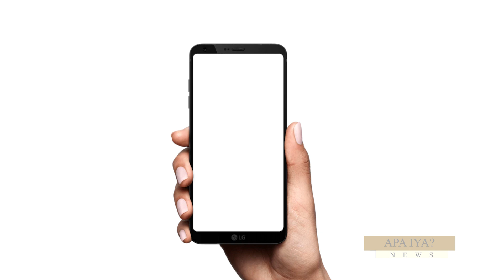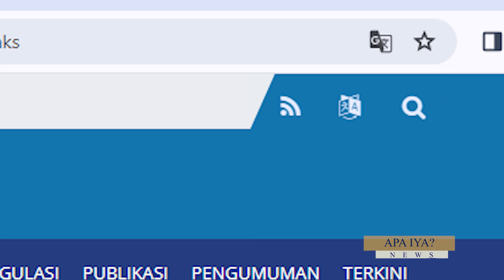"APA IYA?" LOWONGAN KERJA PARUH WAKTU MENGATASNAMAKAN KEMNAKER | ATV MALANG RAYA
INFOGRAFIS TERSEBUT MENAWARKAN LOWONGAN UNTUK MENGISI POSISI SEBAGAI ENTRI DATA PARUH WAKTU, ATAU FREELANCER DENGAN GAJI YANG DITAWARKAN UNTUK DURASI KERJA, SATU SAMPAI TIGA JAM BERKISAR ENAM RATUS RIBU RUPIAH SAMPAI SEMBILAN RATUS RIBU RUPIAH.

LOH LOH LOH.. APA IYAA?? TERDAPAT LOWONGAN KERJA MENGATASNAMAKAN KEMNAKER??.

DILANSIR DARI SITUS RESMI KEMKOMINFO.COM PADA TANGGAL 8 FEBRUARI 2024. FAKTANYA, KEMENAKER MELALUI AKUN INSTAGRAM RESMINYA @KEMNAKER, MENGONFIRMASI BAHWA LOWONGAN PEKERJAAN ENTRI DATA MENGATASNAMAKAN KEMENAKER ADALAH HOAKS .